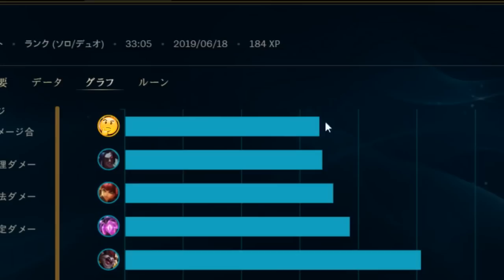【LOL】いま激アツのランブルMIDで叫びまくれ!!!【音量注意】